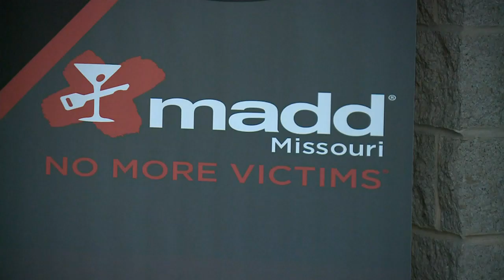Missouri law enforcement cracking down on drunk drivers on Saturation Saturday post-pandemic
Law enforcement officers in the St. Louis region are cracking down on drunk drivers ahead of the Labor Day holiday with Saturation Saturday